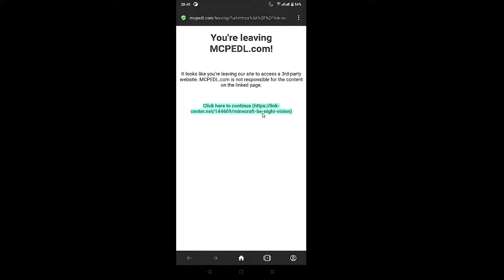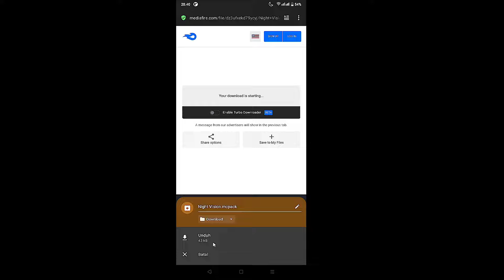Ada Night Vision Untuk Survival Di Minecraft Addon MCPE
TikTok      : pastazzid / pastaz id
bebas seterah kalian..

^_^ terimakasih semuanya,selamat menonton stream dan video aku yah.

link addon :
created by : Meska

waktu :
00:00 - awal
00:11 - tutorial
02:09 - penjelasan singkat night vision di java
02:24 - showcase addon night vision di mcpe
03:27 - Penting + Penutupan